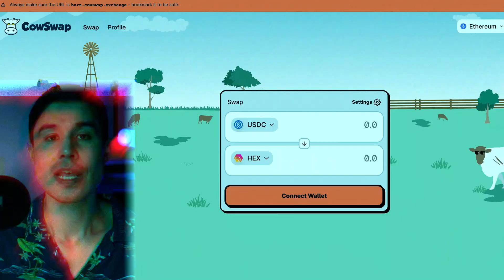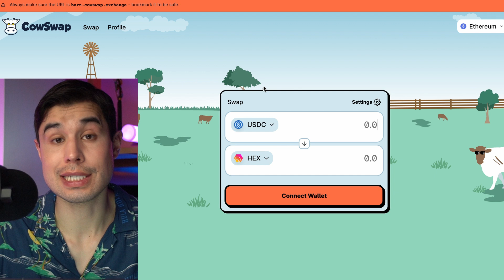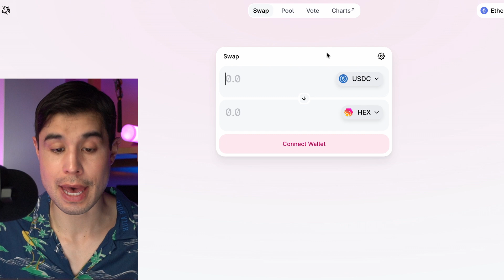Gasless Swaps!!??? - CowSwap Tutorial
In this video, Matt shows how to save money with gasless swaps on the DEX

0:00 - CowSwap introduction
0:43 - CowSwap features / Backend logic explained
1:41 - Gasless swap demonstration / Calculations explained
2:12 - Uniswap price and fee comparison
2:35 - Summary
2:44 - End

Join the DeFi revolution with LiquidLoans - the first truly decentralized lending protocol built specifically for PulseChain. Experience the benefits of immutable, non-custodial and governance-free lending with no admin keys. With Liquid Loans, extract value from your PulseChain holdings without ever selling by locking up Pulse and minting USDL stablecoin. Earn income by providing stability to the ecosystem; stake your loan tokens for rewards; and redeem your Pulse. Join the movement for a more secure, transparent and stable financial infrastructure powered by Liquid Loans. to learn more and see what’s possible for you.